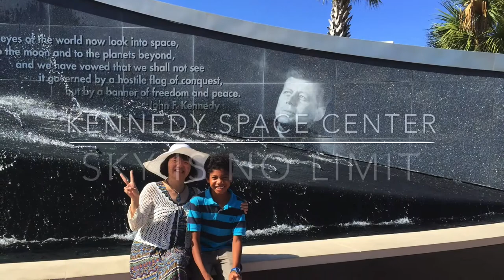Visiting Florida with Joy, the CJCU Tour Guide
Where is Florida located?
What is Florida famous for?
Why do retirees like to move to Florida?
While American kids love sports?